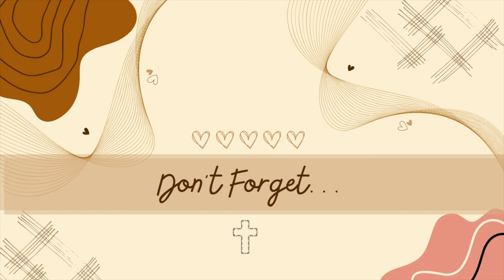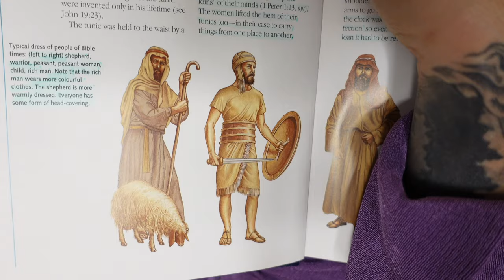“A Fan & THE AUTHOR” Ep. 5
Hola and Hello! Thank you for spending time with me! To God be the Glory always.  This word sparked a 3 week long spiritual battle, but God ALREADY WON! He HAS NEVER LOST. I am still standing and here ready to do the Lord’s work by His grace. Onward we go yall! May we keep doing the work of our Father !🥰

“Fight the good fight of the faith. Take hold of the eternal life to which you were called when you made your good confession in the presence of many witnesses.” -1 Timothy 6:12